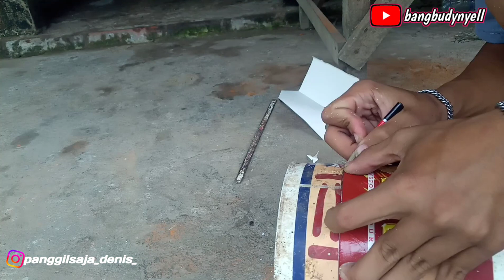CARA MEMBUAT SANGKAR HELLOPET REPLIKA 🤣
OKELAH MASBROO SEMUANYA ❗ PADA KESEMPATAN KALI INI SAYA AKAN BERBAGI TIPS TUTORIAL CARA MEMBUAT SANGKAR HELLOPET REPLIKA DENGAN MENGGUNAKAN TIMBA CAT & KAWAT AYAM, OKE...

SEPERTI BIASANYA JANGAN LUPA 👇🏻

LINK VIDEO SERUPA : 👇🏻

PERALATAN SYUTING :
CAMERA OPPO A1K
TRIPOD 3120 A
MUSIK OMISSION, NEVER YOU MIND
APLIKASI EDIT INSHOT

HASHTAG ❗